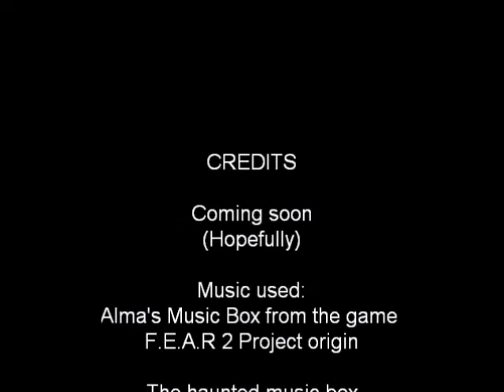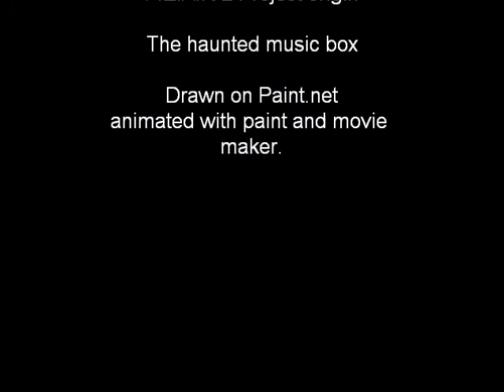(preview)Scary Stories to tell in the Dark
This may not ever happen. and if it does it will never be this detailed. I reused a pisture from alice of human sacrafice that took me several hours.

I dont oown the audio or Scary stories to tell in the Dark, thank you and goodbye